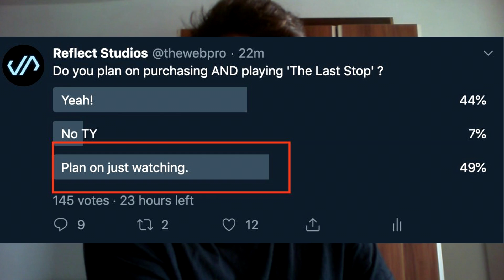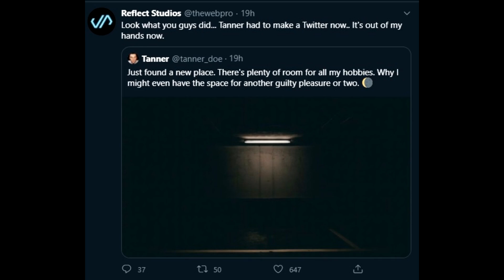Scrutinized NIGHTMARE ENDING has been PASSED! Tanner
Scrutinized nightmare ending has been acomplished by Insym.
Reflect Studios may develop Welcome to the game Online
Scrutinized Tanner vs Russian

scrutinized nightmare ending scrutinized normal ending scrutinized tanner reflect studios welcome to the game online